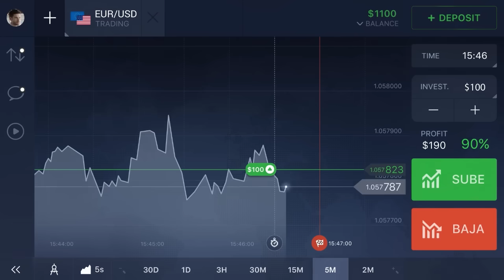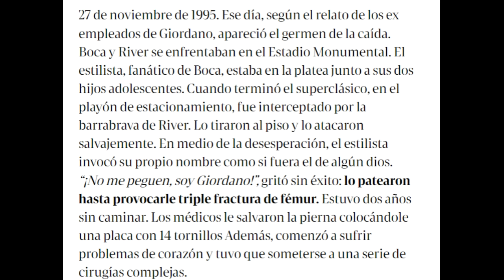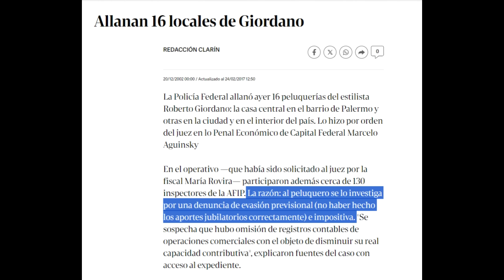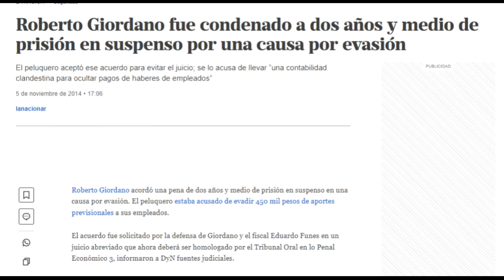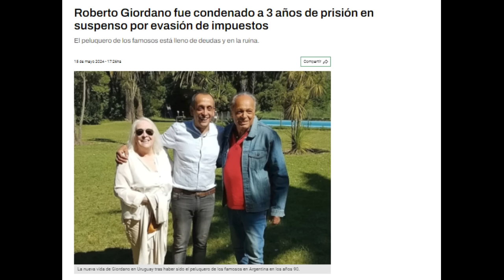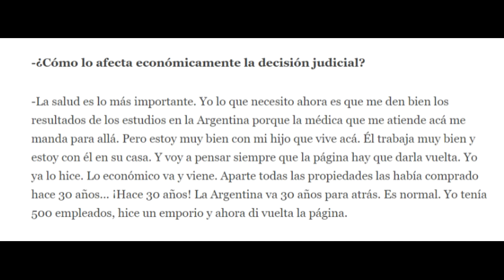DE LA GLORIA A LA RUINA: CONDENARON PRISION A GIORDANO